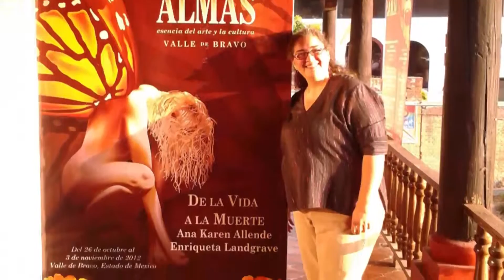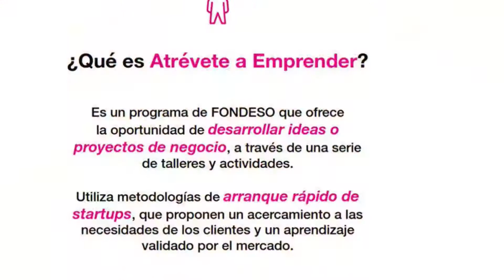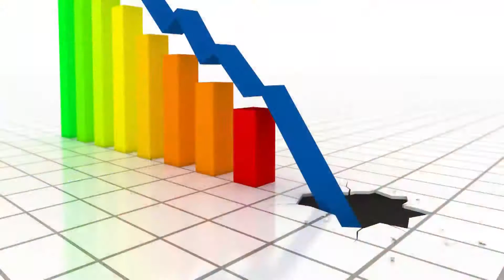SE PRENDE/ Ana Karen Allende (Emprendedora Artesanal -Retacitos-)